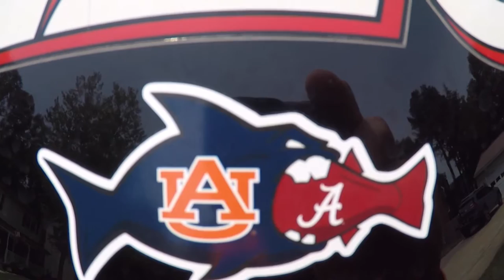Lake Anna video game dinkfest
Thanks to Fish the Moment and a few others, I'm getting better with my electronics as shown by my recent video gaming success. Lots of dinks, but finding them and catching them on my own baits is lots of fun!

?sub_confirmation=1